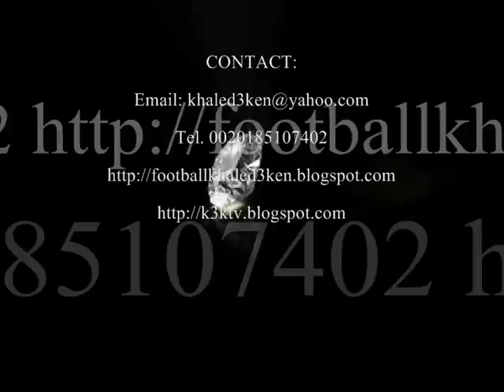تعليم رسم البورتريه خالد عبد الكريم-كرة القدم بيليه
تعليم رسم البورتريه-رسم بورتريه-لوحات فنيه-رسم بالفحم-رسم بالباستيل-رسم بالباسك-تعليم رسم-احسن رسام فى العالم خالد عبد الكريم-التليفزيون المصرى-اخبار الفنانين -لوحات فنانين-معرض لوحات عالميه اشتهر بها الرسام الكبير خالد عبد الكريم التى سجلة فى الموسوعة العالمية بأسم أحسن رسام فى العالم-افكار فنية جديدة فى البورتريه-كرة القدم-رسم مشاهير-درس رسم-كورس رسم كورسات-رسم وجوه-سكسى-سكس-جنس-الاهرام-الجزيرة-فوازير-معارض-بنات-الكميراالخفية-حسين على الهوى-هالة شو -هيفاء-روبى-تصوير-خداع بصرى-ضحك-روعب-تقليد ممثلين-سينما-رياضة-موسيقى-العاب-مكياج-ميك اب-جميلة-حلوة-منتدى-منتديات-عمرو اديب-هالة سرحان-فرش والوان-برامج -برنامج-قلم رصاص-على الزجاج -رسم على الحائط-عمرو دياب-تامر حسنى-حسام الرسام-سحر-فن وابداع--شراء لوحات-بيع لوحات-رسم مشاهير كرة القدم-رسام المشاهير-مجلة كلمتنا-فنون-الفنون الجميلة-اعمالى-فنانين مجانين مجلة الفن-صور-فيديو-فيلم-افلام-رسومات-رسم بالزيت-قناة ال-شريهان-رغدة-نجلة-وزير الثقافة فاروق حسنى-حسن شحاتة-محمد ناجى جدو-ارشيف الفن-محمدعبلة-نحت تماثيل الشمع-سريالى-فضائح-بورتريهات المشاهير-رسامين-نجوم كرة القدم-الاعلام-الاخبار-لوحات مرسومه-رسومات يدوية-الرسام خالد عبد الكريم تليفون للاستعلام 002/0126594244
-Portrait drawing-paintings-drawing Art-Drawing Pastell- Drawing Basque Powder-Teaching drawing-football-Drawing celebrities-celebrity-Education-porn-Football Portraits Celebrity-football-portrait stars-Stars-paintings hand made-Art -KHALED ABD EL KARIM EGYPT-Ken Maadi-GERMAN-Khaled3Ken-GALLERY-EXHIBITION-POP ART-SOCCER-VIDEO LIVE-ACRYL-MUSEUM ART-Teaching drawing portrait-FUSSBALL-TV-Charcoal Drawing-PICASSO-famous people-drawing portraits-HAMBURG-HOW TO DRAW-